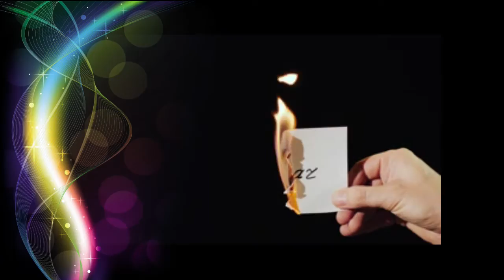Life Suddenly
Life has quite a punch.